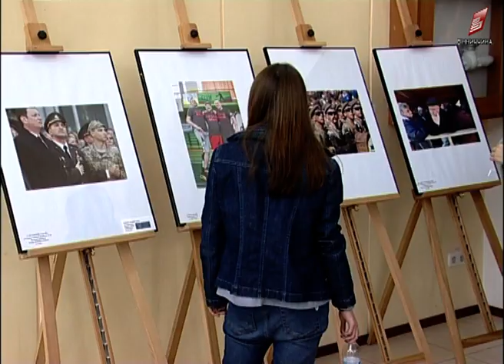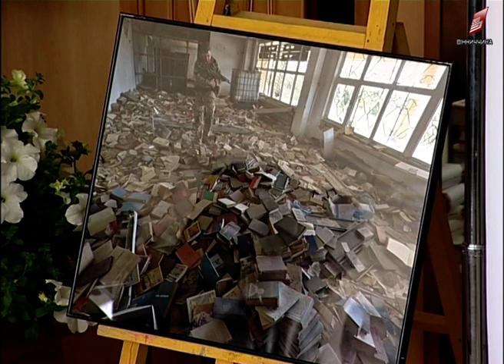У Вінниці відкрилась 19-а міжнародна фотовиставка всеукраїнської газети 25 04 18